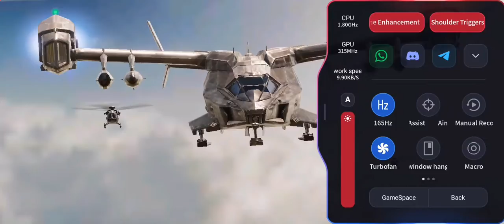nubia red magic 6, battle royale with my daughter.